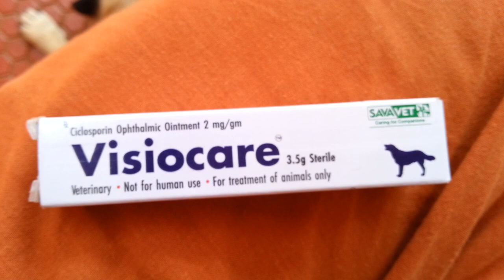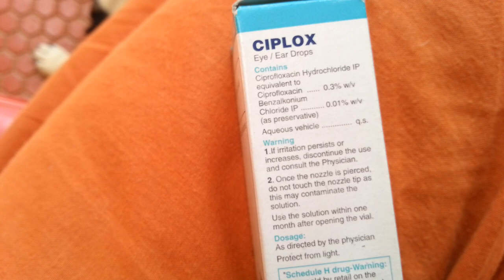How to cure cataract or eye ulcer disease in dogs | Cataract symptoms | Treatment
Cataract refers to the cloudiness in the crystalline lens of the eye, varying from complete to partial opacity. When the eye lens (located directly behind the iris) is clouded, it prevents light from passing to the retina, which can cause vision loss.

Most cases of cataracts are inherited. For instance, Miniature poodles, American cocker spaniel, miniature schnauzer, golden retrievers, Boston terriers, and Siberian huskies are all predisposed to cataracts.

Symptoms and Types

Symptoms typically relate to the degree of vision impairment. Dogs with less than 30 percent lens opacity, for example, display little or no symptoms, whereas those with more than 60 percent opacity of the lens may suffer from loss of vision or have difficulty seeing in dimly lit areas.

Meanwhile, if your dog has diabetes mellitus-related cataract, you may also observe increased thirst, increased frequency of urination, and weight loss in your dog, along with vision impairment symptoms.

Causes

Although most cases of cataracts are inherited, the following are other causes and risk factors associated with the condition:

Diabetes mellitus
Old age
Electric shock
Inflammation of the eye's uvea (uveitis)
Abnormally low levels of calcium in blood (hypocalcemia)
Exposure to radiation or toxic substances (e.g., dinitrophenol, naphthalene)